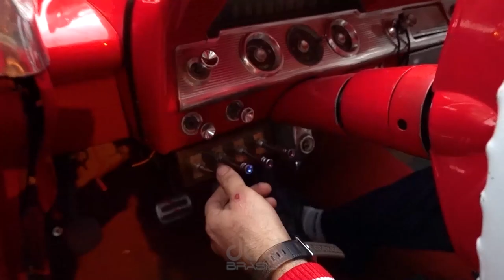IMPALA LOW RIDER COM RODA DE OURO *não é clickbait*